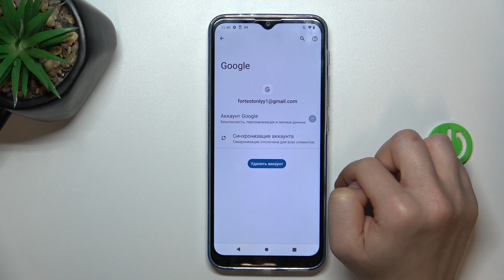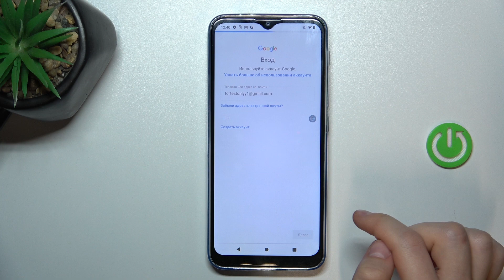Как добавить гугл аккаунт на Motorola Moto G30 - Как удалить гугл аккаунт на Motorola Moto G30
Сегодня мы покажем, как добавить или удалить гугл аккаунт на Motorola Moto G30. ЕСли вы хотите добавить или удалить аккаунт гугл на Motorola Moto G30, то это видео для вас. Узнайте, как добавить или удалить гугл аккаунт на Motorola Moto G30, в этом видео.

Как добавить гугл аккаунт на Motorola Moto G30? Как удалить гугл аккаунт на Motorola Moto G30? Как управлять гугл аккаунтом на Motorola Moto G30?